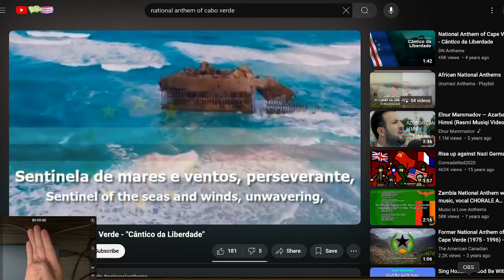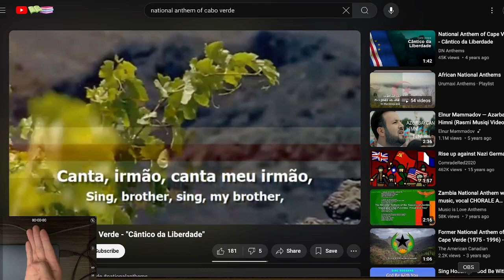Hand Reacts to the National Anthem of Cabo Verde (aka Cape Verde)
Join your fellow hand in respectfully listening to the national anthem of Cabo Verde (aka Cape Verde).

This video is part of your fellow hand's goal of listening to all the national anthems around the world!

Notes:
*Cântico da Liberdade" (English: "Chant of Liberty") is the national anthem of Cape Verde.
*It was made official in 1996, replacing "Esta É a Nossa Pátria Bem Amada", which was also the national anthem of Guinea Bissau, a legacy of both countries' joint independence.
*The music was composed by Adalberto Higino Tavares Silva (1961–), and the lyrics were written by Amílcar Spencer Lopes (1948–).
*The national anthem must be played at the beginning and end of all public events in which the head of state is present and also when national parties and openings and closings of radio and television broadcasts are held.

*The lyrics are provided below.

Canta, irmão
Canta meu irmão
Que a Liberdade é hino
E o Homem a certeza.

Com dignidade, enterra a semente
no pó da ilha nua
No despenhadeiro da vida
A esperança é
Do tamanho do mar
Que nos abraça
Sentinela de mares e ventos
Perseverante
Entre estrelas
E o Atlântico
Entoa o cântico da Liberdade

Canta, irmão
canta meu irmão